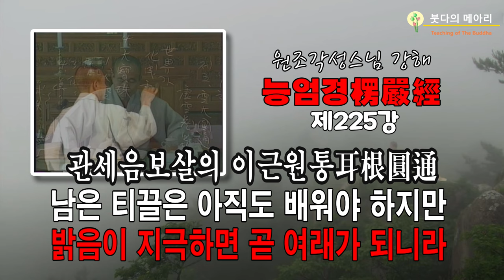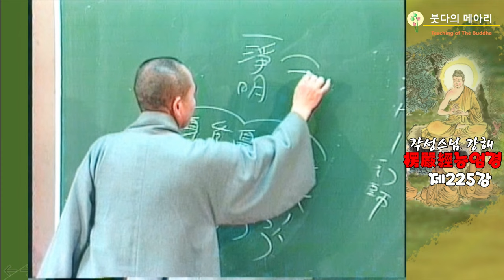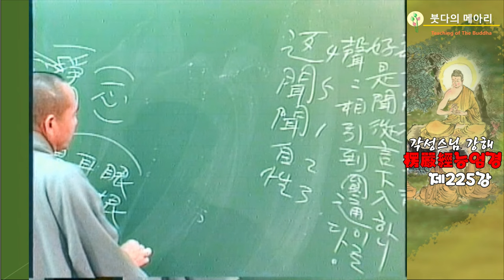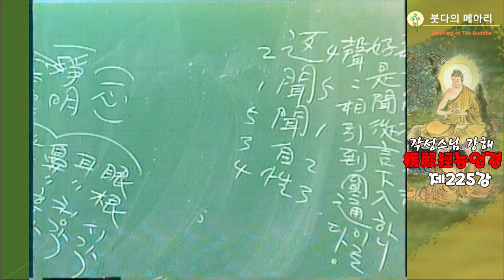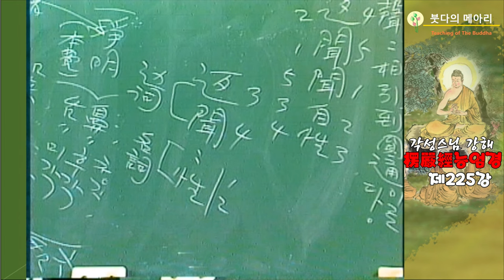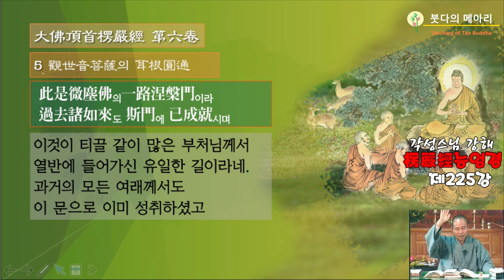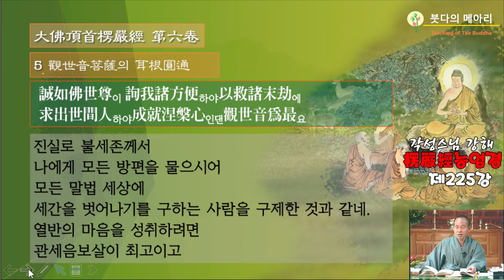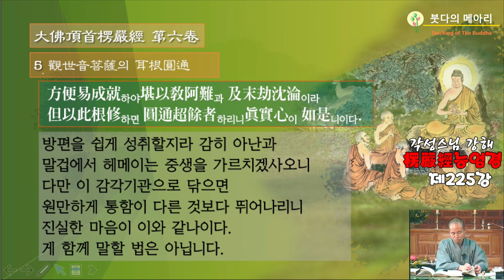각성스님 강해_능엄경 제225강 / 관세음보살의 이근원통(耳根圓通), 남은 티끌은 아직도 배워야 하지만 밝음이 지극하면 곧 여래가 되니라.